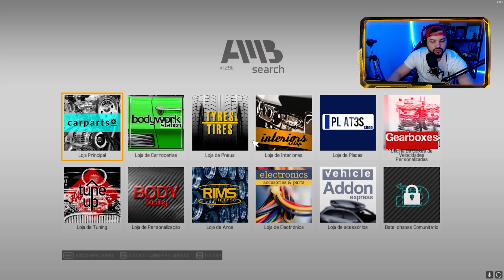REFORMEI O SUPRA DO FERRO VELHO, FICOU INCRÍVEEEL - Car Mechanic Simulator 2021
Galera no vídeo de Car Mechanic Simulator 2021 de hoje , eu trouxe o resultado da reforma do supra que achei no vídeo passado, espero que gostem , tmj é nois

✔Meu Insta: @iaetj

🎬GangueMercenária!